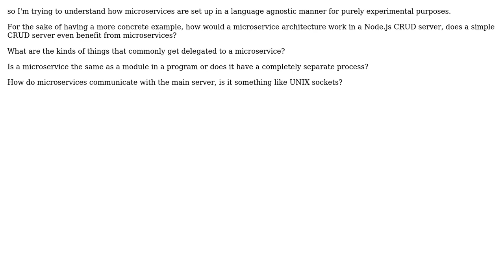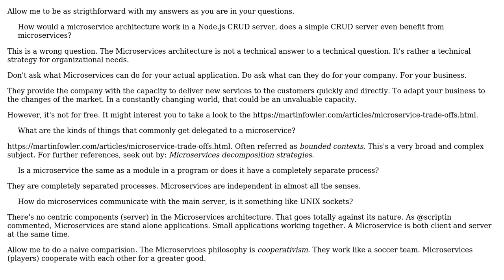Software Engineering: What is the common practice for implementing a microservice architecture?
With thanks & praise to God, and with thanks to the many people who have made this project possible! | Content (except music & images) licensed under CC BY-SA | Music | Images & others | With thanks to user Laiv user Duxducis user candied_orange and the Stack Exchange Network Trademarks are property of their respective owners. You are responsible for your own actions.